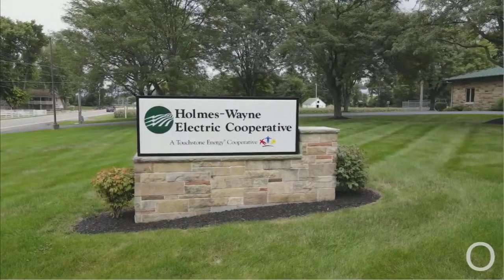Hiland vs Hannibal River - OHSAA Boys Div. IV District Championship from WKLM 95.3 FM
The Hiland Hawks meet Hannibal River for the OHSAA Div. IV Boys East District Championship!  Tipoff is scheduled for 7pm.  Our pregame show will start at approximately 6:30pm.  Video Production by Claxon Communications.

WKLM Broadcasters: Matt Croy & Mike Masloski

Claxon Communications Video Production Crew:  Casey Claxon and Carson Zoller